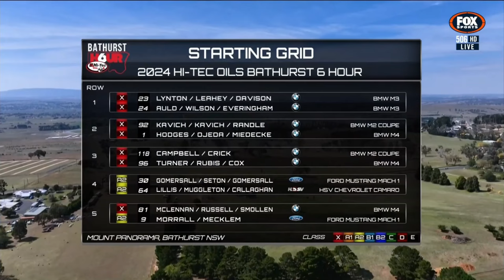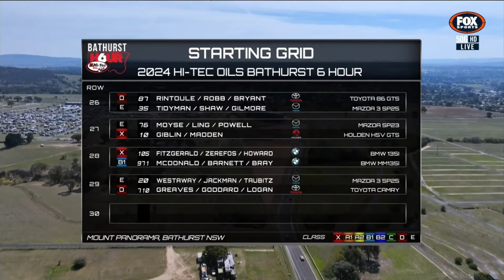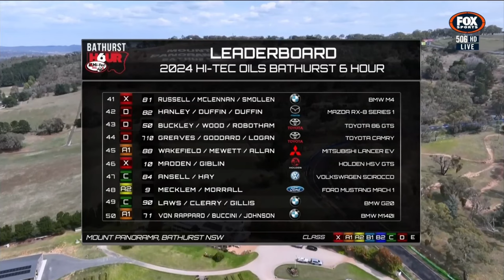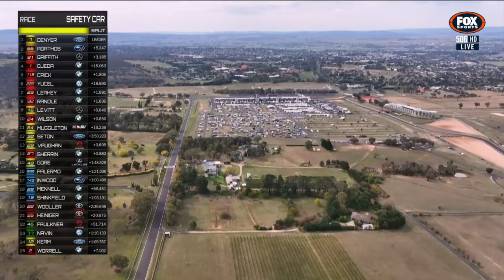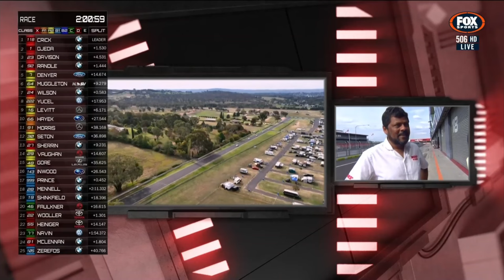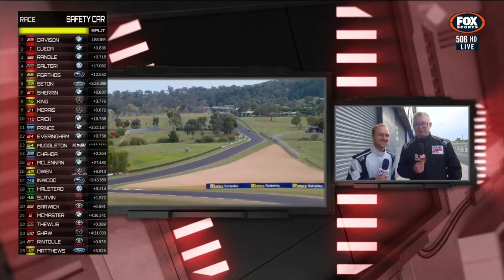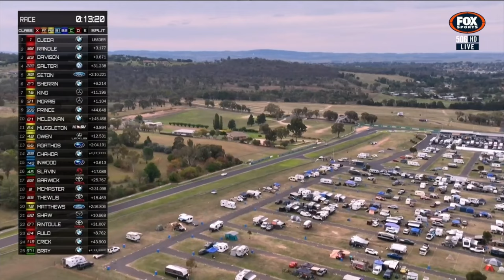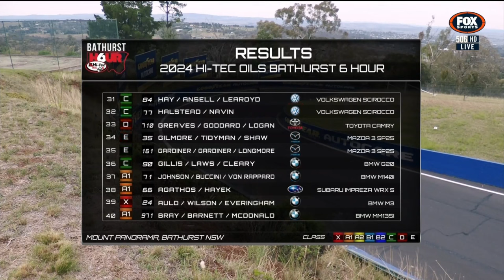2024 Hi Tec Oils Bathurst 6 Hour (Full Race)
A SIX HOUR endurance race for Production Cars is an annual motor racing event held at the Mount Panorama Circuit in Bathurst, New South Wales, Australia during the Easter long weekend.

The Bathurst 6 Hour, (currently known as the Hi-Tec Oils Bathurst 6 Hour for sponsorship reasons), is a race for Group 3E Series Production Cars and other invited cars that has been held as part of the Festival since 2016. The race starts at 11:45AM on Easter Sunday.

-Entrants in the Bathurst 6 Hour are divided into the following eight classes:

Class X: Ultimate Performance
Class A1: Extreme Performance (Forced Induction)
Class A2: Extreme Performance (Naturally Aspirated)
Class B: High Performance
Class C: Performance
Class D: Production
Class E: Compact